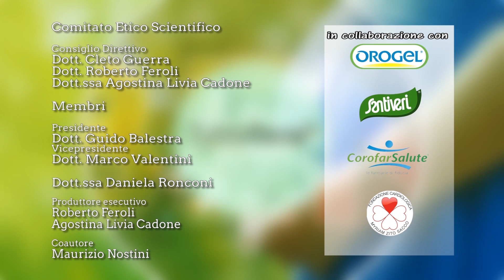TUTTOBENE TV - 274 GENTILI La funzione degli esperti nella salute e nell'alimentazione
In studio, il Dottor Massimo Gentili, Ricercatore Indipendente che si occupa di Nutrizione e Metabolismo.

Argomento: esperti, diete, salute.

TuttoBene TV è visibile in tutta Italia attraverso le 72 emittenti locali che fanno parte del Network della Salute. Scopri quali sono nel primo post della nostra pagina FB.

Lo vedi anche su Canale Europa TV e sulla TV PLUS di Samsung!

Qui su YouTube trovi tutte le puntate, anche divise per argomento.

Seguici anche su FB ed Instagram!

La nostra Mission? Aiutare le persone nel proprio cammino verso una salute migliore.